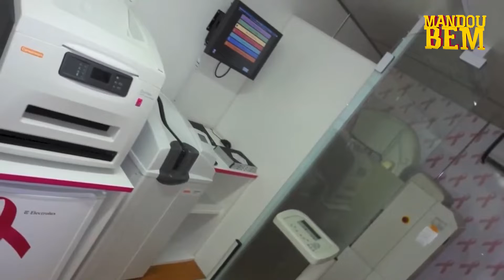Programa Mandou Bem 130 - José Teles